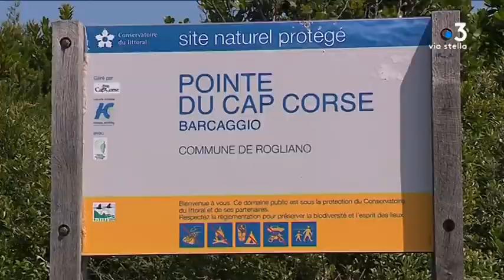La plage de Barcaggio : "un paradis" marginal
Equipe :
- Typhaine Urtizverea
- Martin Vanlaton